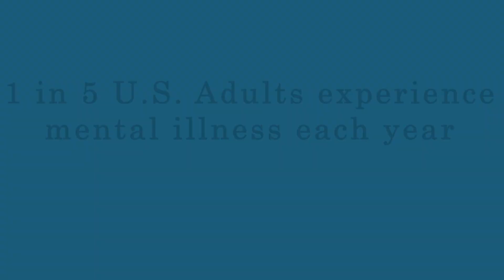Mental Health and how Daytryp can Help.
A video created by ASU student, Justin Spangenthal about mental health and how Daytryp Health in Phoenix, AZ is utilizing the intentional use of ketamine to treat multiple disorders.